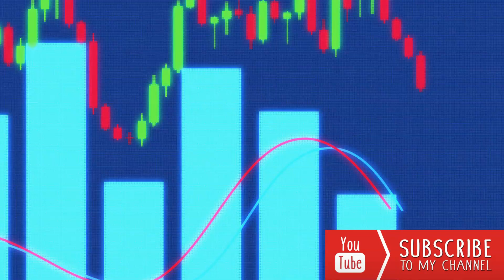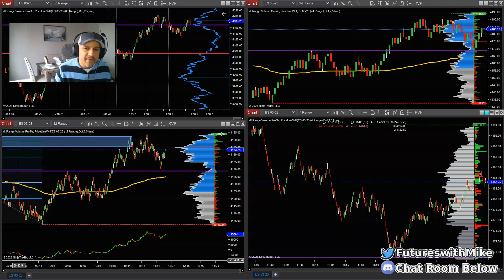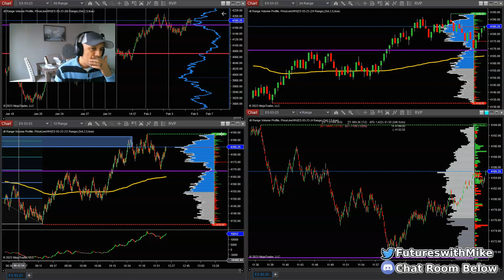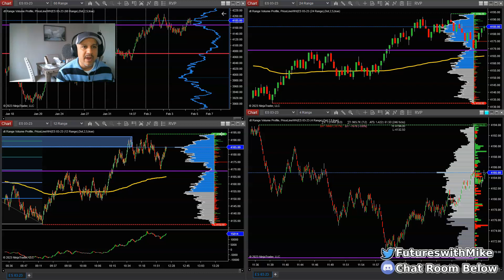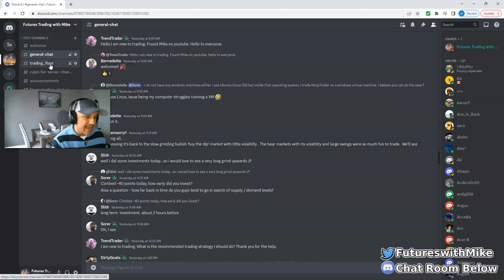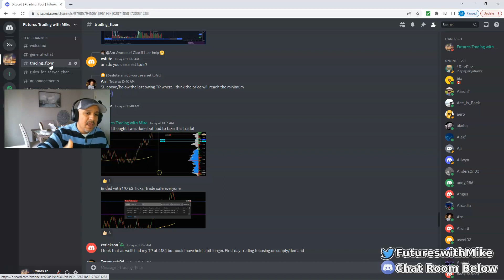I Failed at Futures Trading the First 2 Years Until I Figured Out This - Beginner Trader Tips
Grow Small Account.

My videos are posted live for the purpose of expressing how I trade simple by understanding market structure and reading price action. I have devised an easy trading strategy locating supply and demand zones then identifying failure at these key levels. If you are a supply and demand trader then you know how I trade. To all beginner traders hopefully this video content aids in you in your own day trading and possible sets you on the right course of path.

I am a profitable trader with more than 10 years of trading experience. You can watch the videos on this channel and figure out how I trade, how to find supply and demand zones, how to trade supply and demand, and how to make a full-time income from day trading.

Don't forget to click the "Bell" icon to be notified each time a NEW video
posts to the Youtube Channel.
Recommended Futures Trading Books:
Trading in the Zone
The Art and Science of Technical Analysis
Fundamentals of Futures and Options Markets
Day Trading Quick Start Guide for Beginners
Best Tips for High Profit Day Trading
How to Day Trade for a Living: A Beginner's Guide to Tools, Tactics, Money Management, Discipline and Trading Psychology

Trade Like a Pro.
Supply and Demand Trading: How To Master The Trading Zones
Price-Action Based On Supply And Demand Trading Method

(Price Action)
Price Action Trading Secrets
Price Action Breakdown: Exclusive Price Action Trading Approach to Financial Markets
Understanding Price Action: practical analysis of the 5-minute time frame
Reading Price Charts Bar by Bar: The Technical Analysis of Price Action for the Serious Trader
Secrets On Reversal Trading: Master Reversal Techniques In Less Than 3 days

(Volume Analysis)
VOLUME PROFILE: The insider's guide to trading
A Complete Guide To Volume Price Analysis